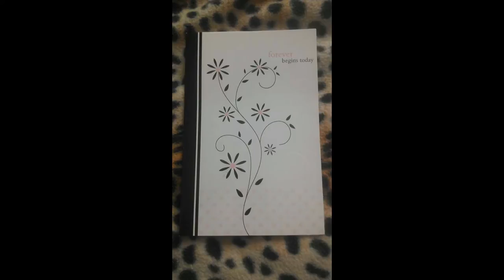A Beautiful Wedding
Rasmus & Jonesy Wedding Day